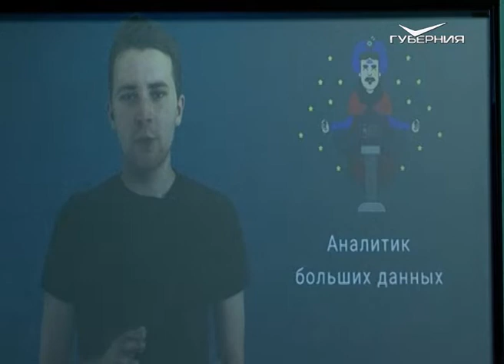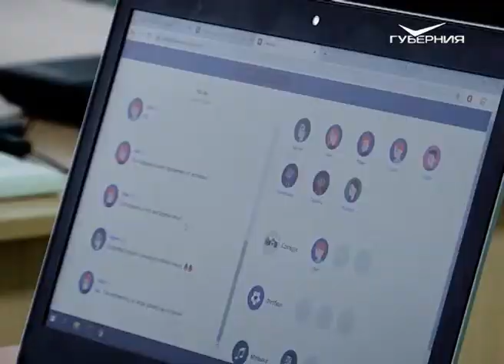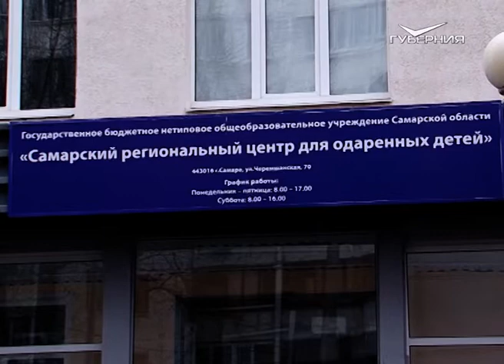IT - в школы: в Самарской области прошел первый “Урок цифры”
Подружиться с IT-технологиями предлагают всем российским школьникам. В ноябре в стране стартовал "Урок цифры". Занятия по информатике на темы, которые не входят в школьную программу. Проект реализуют совместно министерства просвещения и цифрового развития, связи и массовых коммуникаций России.
Самарская область активно включилась в реализацию национального проекта "Цифровая экономика", который был инициирован президентом Российской Федерации Владимиром Путиным. О том, как прошёл первый урок в нашем регионе, расскажет Светлана Стребкова.